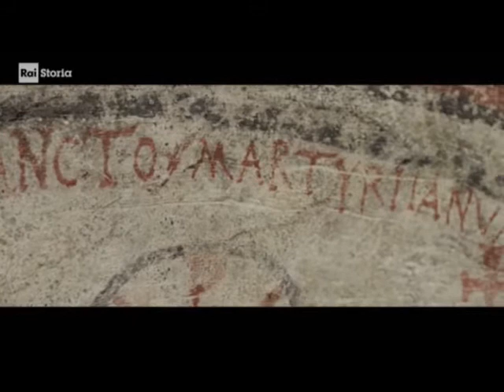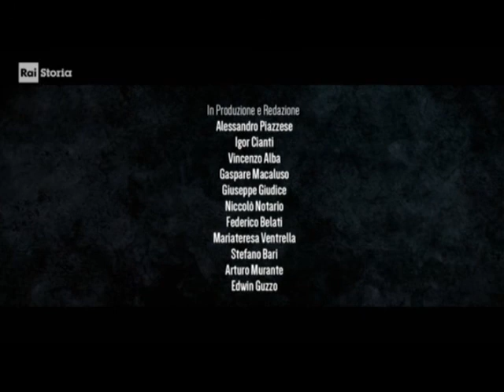La croce e la spada - San Gennaro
Documentario storico su San Gennaro.